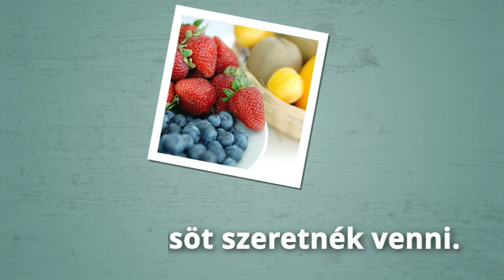Német kezdőknek (A1/A2) | Deutschtrainer: Gyümölcs vásárlás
Szereted a gyümölcsöket? Ebben a fejezetben megtanulhatod az alma, a banán valamint az egyéb, Németországban kapható gyümölcsfajták neveit.

A Deutschtrainer segítségével hatékonyan elsajátíthatod a mindennapi élethez szükséges alapszókincset, miközben a kiejtésedet is tökéletesítheted. A 100 kétnyelvű fejezet témakörök széles skáláját fedi le.